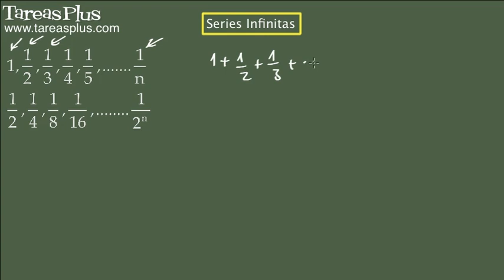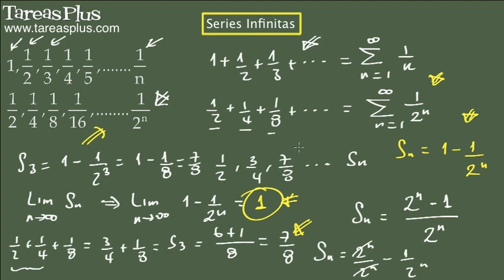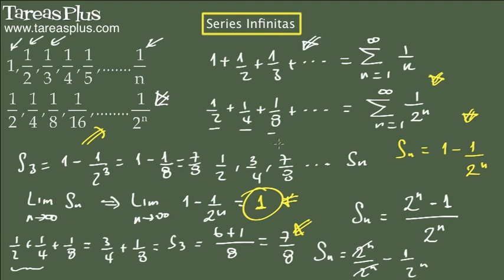Introducción a las Series Infinitas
Introducción a las Series Infinitas. Para VER el CURSO COMPLETO ingresa a y RECIBE un DESCUENTO con el cupón YOUTUBE10 para utilizarlo ver